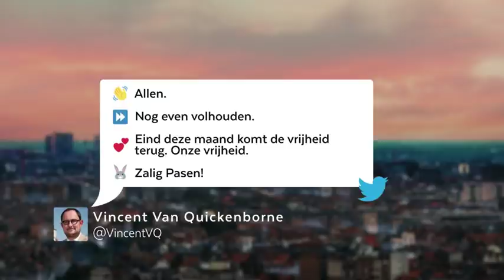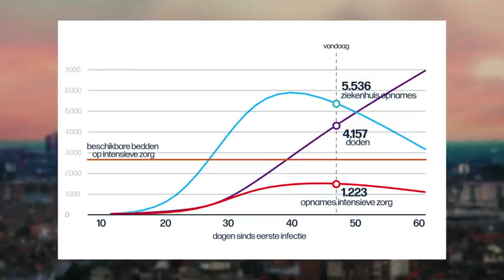Debat in De Afspraak over de corona-pandemie, met Marc Van Ranst, Maarten Boudry en Jan Segers.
Gesprek in De Afspraak (Canvas) over de corona-pandemie, met viroloog Marc Van Ranst, filosoof Maarten Boudry en journalist Jan Segers en presentator Bart Schols (14 april 2020).